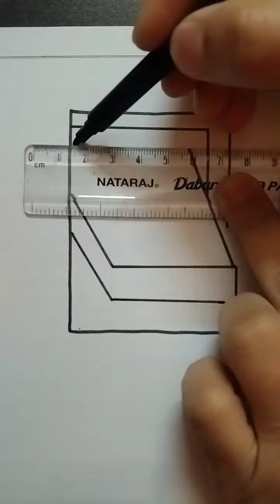3ddrawing#❣️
3d drawing❣️